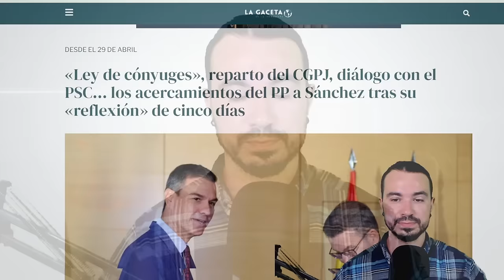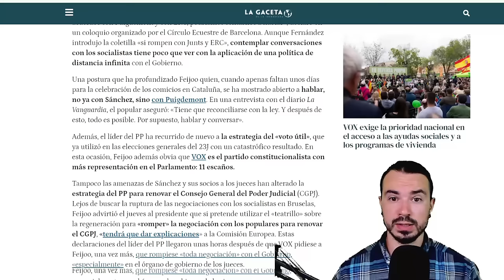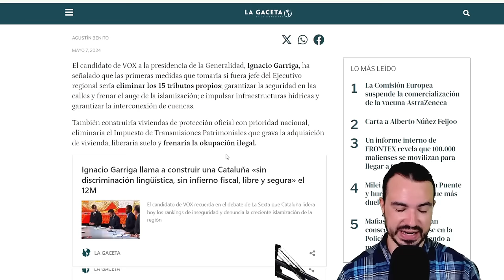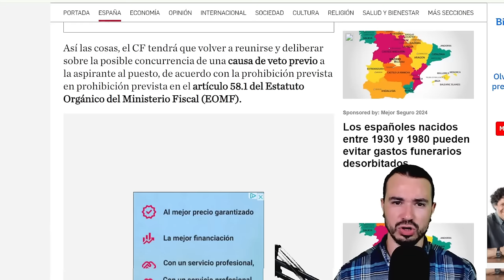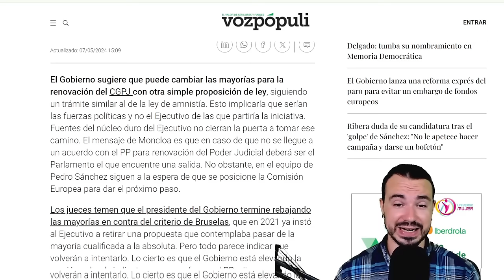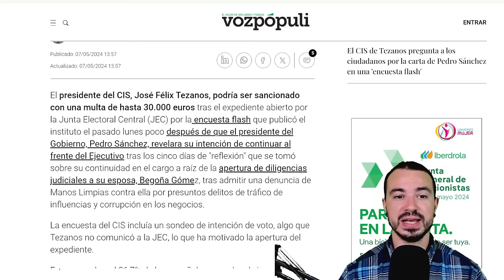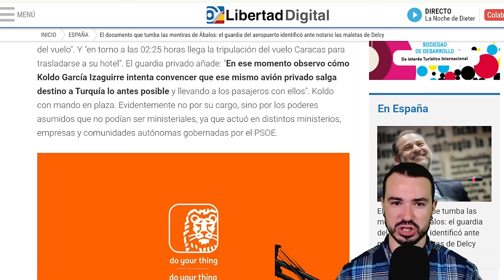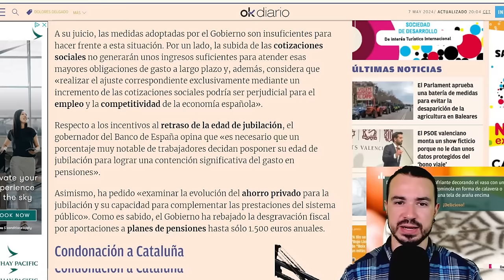PODCAST DE ACTUALIDAD 07 DE MAYO DE 2024